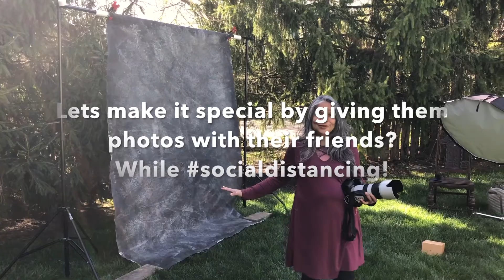High School Class of 2020...A special Portrait Session for you!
We are so excited to re-open and design a Class of 2020 Portrait Session.